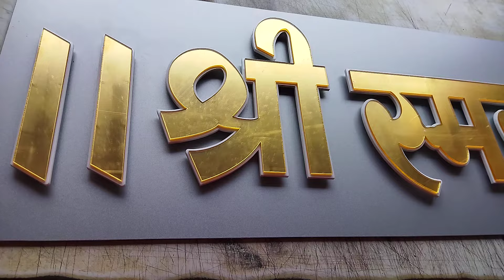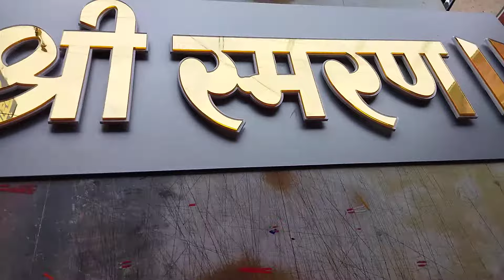bungalow name plate done...